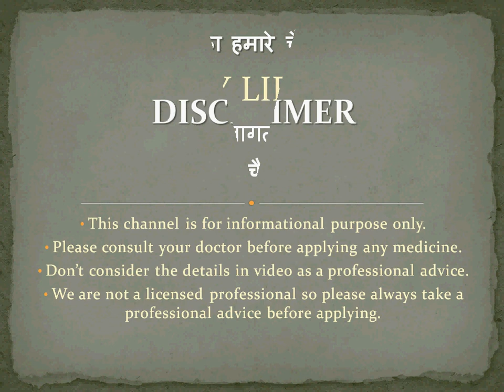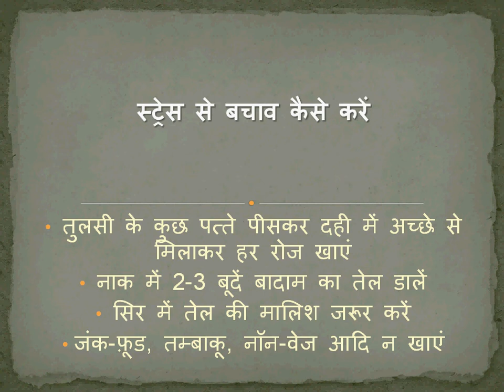स्ट्रेस-कारण व बचाव mansik tanav dur karne ke upay mansik rog ke lakshan in hindi mansik rog ka ilaj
स्ट्रेस यानि मानसिक तनाव  - सभी बिमारियों की जड़ - जाने कारण व बचाव - mansik tanav dur karne ke upay - mansik rog ke lakshan in hindi - mansik rog ka ilaj

थोडा बहुत स्ट्रेस होना तो एक आम बात लेकिन अगर यह ज्यादा होने लगे तो इससे बहुत ही गंभीर बीमारियाँ हो सकती है. इसीलिए स्ट्रेस की पूरी जानकारी के लिए इस वीडियो को लास्ट तक जरूर देखें .

स्ट्रेस का मुख्य कारण

 किसी भी चीज के बारे में बहुत ज्यादा सोचना स्ट्रेस का मुख्य कारण है.
 जैसेकि पैसो की तंगी होने से या फिर काम का बहुत ज्यादा दबाव होने पर स्ट्रेस बढ़ जाता है
नकारात्मक सोच भी इसका एक मुख्य कारण है
 रेगुलर अक्सरसाइज़ ना करना
 अच्छी नींद ना आना
 मन का प्रसन्न न रहना

स्ट्रेस के मुख्य लक्षण

काम में एकाग्रता की कमी
 डाईरिया, हार्ट-बीट का बढ़ना
 पेट ख़राब रहना
 थकान, कमजोरी, पसीना आना
लगातार सिरदर्द रहना
 BP का बढ़ना
 मसल्स में ऐंठन रहना आदि इसके मुख्य लक्षण हैं.

स्ट्रेस से बचाव कैसे करें

हर रोज योग, मैडिटेशन, प्राणायाम करें
 रात को सोने से पहले तलवों की मालिश करें
 खुलकर हसें
 कभी कभी शिरोधारा करवाएं
 खान-पान और रहन-सहन सिंपल रखें
तुलसी के कुछ पत्ते पीसकर दही में अच्छे से मिलाकर हर रोज खाएं
 नाक में 2-3 बूदें बादाम का तेल डालें
 सिर में तेल की मालिश जरूर करें
 जंक-फ़ूड, तम्बाकू, नॉन-वेज आदि न खाएं